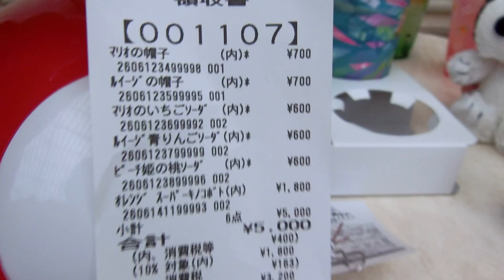【マリオの帽子｜マリオカフェ】スヌーピーの⁉️USJマリオデザート🍰リポート🍄【フォトジェニックMG】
ユニバーサルスタジオジャパンでマリオのデザートを食べに行ってきたみっちーのリポートです🍄
「SUPER NINTENDO WORLD™」のOPENに先がけひと足先にマリオの魅力をおしゃれに表現したカフェ…と、案内ありました✨デザートのお味はどうだったのか⁉
スヌーピーをリポーターに見立てて、いつも通りベラベラ喋ってますので、楽しんで頂ければ…と思います🌟
（大阪…ライフ関目店、ベルファ都島店、京都…マツヤスーパー山科三条店、滋賀…イズミヤ堅田店）

メルカリにも出品中、minneやcreemaなどCMでも有名なサイトへも出店中です！